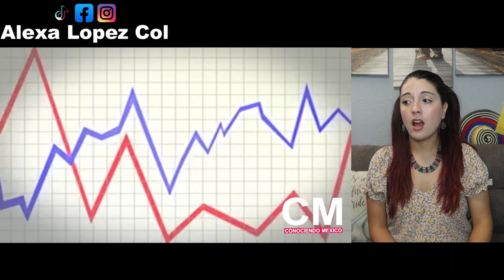MEXICO HACE PARTE DEL TOP 5 A NIVEL MUNDIAL! NADIE SE LO ESPERABA - COLOMBIANA REACCIONA!